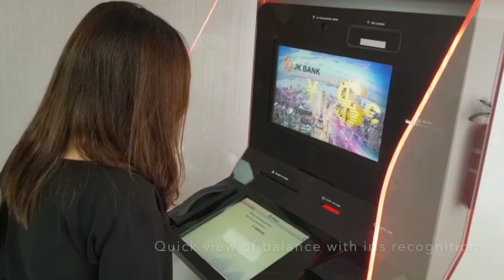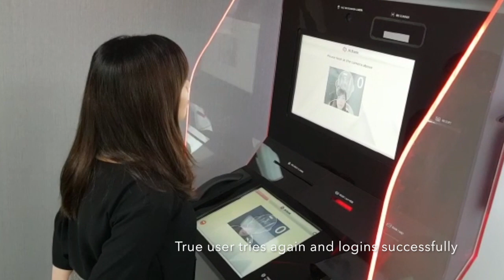Multimodal biometric ATM demo with face and iris recognition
Jing King Tech Group, a big kiosk manufacturer based in Singapore, has integrated successfully IriTech's Gemini module into their ATM to leverage security and increase the overall usability.